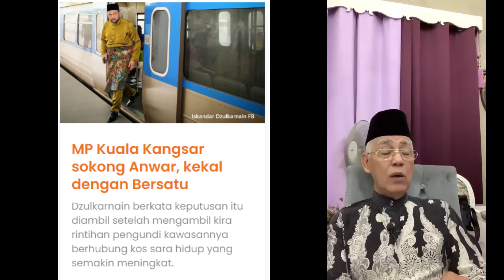DATO KAMAL RESPON MP KUALA KANGSAR (PN) SOKONG PMX ANWAR KEKAL BERSATU